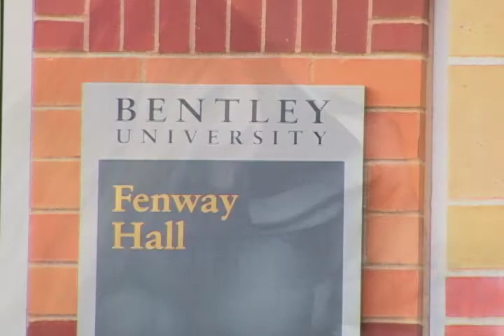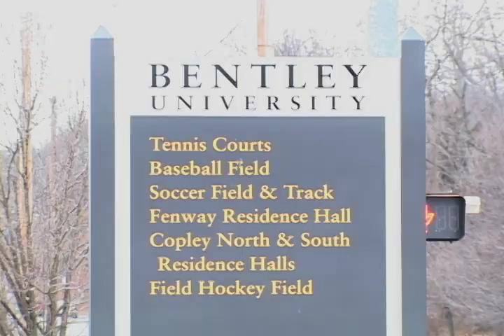Bentley Stabbing Could Have Prostitution Link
Waltham Newswatch, February 4, 2010